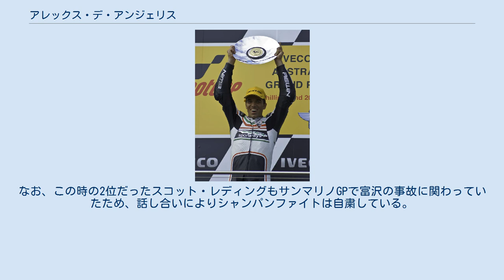アレックス・デ・アンジェリス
2011年 ポルトガルGP アレックス・デ・アンジェリス（Alex de Angelis, 1984年2月26日 - ）は、イタリア・リミニ生まれ、サンマリノ国籍のオートバイレーサー。
 1999年にロードレース世界選手権125ccクラス、第11戦イモラGPへのワイルドカード参戦でGPデビュー。
翌2000年からフル参戦を開始。
実質デビューシーズンのベストリザルトは6位が2回だった。
4年間125ccクラスにフル参戦し、2003年には6度の表彰台を経験、未勝利ながらダニ・ペドロサに次ぐシリーズ2位を獲得した。
 2004年からは250ccクラスにステップアップし、2度の表彰台でシリーズ5位となった。
翌2005年は4度の表彰台でシリーズ7位、飛躍の年となった2006年は最終戦バレンシアGPで初優勝を遂げ、シリーズ3位を獲得した。
翌2007年には4戦連続の2位を含む8度の表彰台で235ポイントを獲得、またもシリーズ3位となった。
ドイツGPでは2002年から2007年まで6年連続で表彰台に立っている。
 2008年に最高峰MotoGPクラスに、サンカルロ・グレシーニ・ホンダチームからデビュー。
第6戦イタリアGPではウォームアップセッションでファステストを記録し、決勝では4位でフィニッシュ。
第10戦ドイツGPでも4位になるなど、18戦中13戦完走、11戦でポイントを獲得する安定した走りでルーキーイヤーを終えた。
2009年も同チームで戦い、第10戦インディアナポリスGPでクラス初の2位表彰台を獲得するなどの活躍を見せ、シリーズ8位の成績を残した。
 2010年はMotoGPクラスのシートを見つけることができず、シーズン当初は250ccクラス後継のMoto2クラスにチーム・スコットから参戦した。
シーズン中盤の第8戦ドイツGPから第10戦ドイツGPにかけてはMotoGPクラスに復帰し、インターウェッテン・ホンダチームで負傷欠場中の青山博一の代役を務めた。
その後はスコットMoto2に戻るはずだったがチームは解散し、一時的にシートを失ってしまった。
第12戦地元サンマリノGPからはJiRのシートを獲得し、残りシーズン7レースに参戦することになった。
 ところがサンマリノGPで富沢祥也の後位で追走中、転倒した富沢に絡む事故に巻き込まれてしまう。
しかし第16戦オーストラリアGPでは自身グランプリ2勝目を果たし、使用していた車体のメーカーであるTSRと共にMoto2クラス初勝利を飾った。
なお、この時の2位だったスコット・レディングもサンマリノGPで富沢の事故に関わっていたため、話し合いによりシャンパンファイトは自粛している。
 2011年シーズンもJiRチームから引き続きMoto2に参戦する。